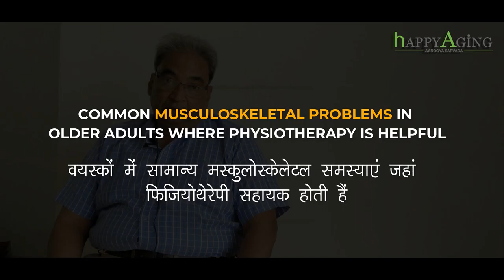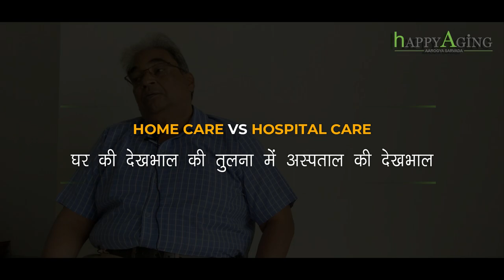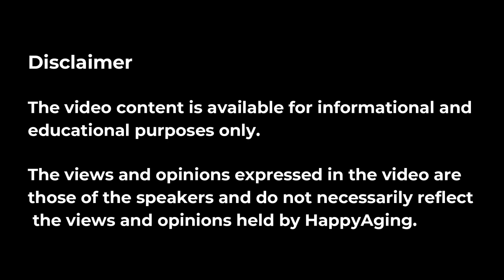Rajendra Chatpalliwar on Home Care and Physiotherapy for Older Adults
Rajendra Chatpalliwar, 62, is a retired Civil Engineer who worked as a professor in several prestigious engineering colleges. He has done a Physiotherapy course to help older adults suffering from musculoskeletal issues. After his retirement, he actively pursues physiotherapy as a service. He provides physiotherapy and home care voluntarily and has patients suffering from problems like arthritis, fractures, paralysis and even Parkinson’s disease.

HappyAging met Rajendra Chatpalliwar at his home in Pune, to know more about his practice. He says that he has been practicing for the last 7-8 years and has come across numerous patients who need home care. Most of these older adults are on medication to cure their illness whereas Chatpalliwar and other physiotherapists like him focus primarily on muscular exercises to cure diseases.